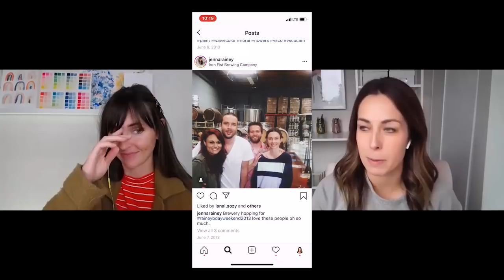5 Ninja Tricks To Beat The Instagram Algorithm with Jenna Rainey of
In this video, I have Jenna Rainey back and she is walking us through her 5 ninja tricks to beat the Instagram Algorithm. If you’re a visual artist and you post on Instagram, you’ll want to watch this video.

You’ll learn:

✔️WHY Instagram changed their algorithm, and why it’s not such a bad thing
✔️What metric you SHOULD be focused on (hint: it’s NOT “likes”!)
✔️The best way to build relationships with your audience
✔️Jenna’s favorite tip for sharing when you feel like you have nothing to share

👉🏻 Get my 50-page guide of ALL the supplies I use in my calligraphy work

About The Happy Ever Crafter:
I'm Becca and I do & teach modern calligraphy. On this channel, you'll find all my most requested modern calligraphy tutorials, tips & tricks!.

✍🏻 Want my free 50-page guide of ALL the supplies I use in my calligraphy work?